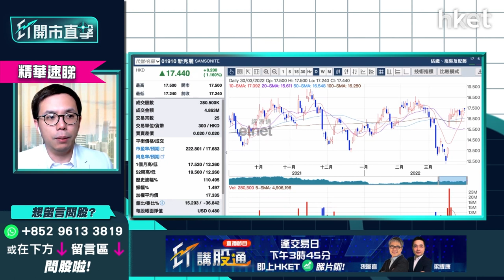【ET開市直擊】（精華）業績期步入尾聲 陳偉聰精選推介6隻業績股可留意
踏入3月底，業績期進入最後直路，多隻藍籌已放榜，股民有驚亦有喜，想於業績期尾聲部署潛力業績股，哪些股份值博可跟進？uSmart盈立證券研究部總監陳偉聰（Jason）為你推介6隻精選業績股，包括3隻熱門高息股：

中移動（00941）：中資電訊股業績「交到功課」，息率料達10厘，長綫收息好選擇
中國神華（01088）：資源股、煤炭股息率高，現金流穩健，回調至23元水平可考慮買入
中石化（00386）：高息率，油價回落利好下游業務，短期反彈目標4.3元
新秀麗（01910）：業績對版、憧憬全球防疫措施放寬，利好旅遊復甦及股價前景
中升（00881）、永達汽車（03669）：汽車經銷商業績不錯值得睇好，留意內地疫情發展